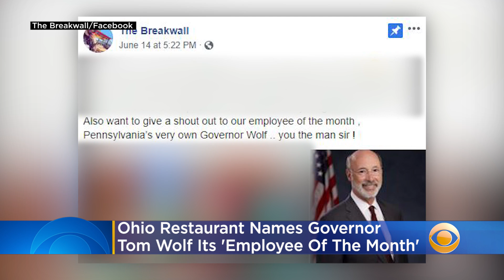Ohio Restaurant Names Governor Tom Wolf Their 'Employee Of The Month'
An Ohio restaurant has named Pennsylvania Governor Tom Wolf their "employee of the month" after a business boom. Katie Johnston reports.